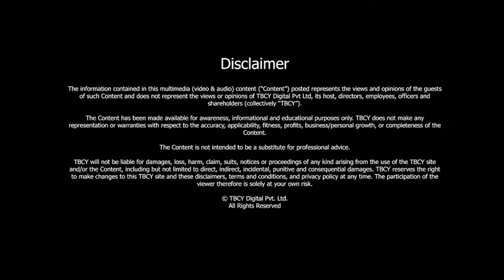Global Economic Situation | Willem Hendrik Buiter | TBCY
S4 E125 Willem Hendrik Buiter, Independent Economic Advisor, Fmr Global Chief Economist, Citigroup

00:38 - About Willem Hendrik Buiter
01:04 - Tell us about your journey and what took you to the top as an economist.
03:18 - Was there any difference in what you were teaching and what you were practicing?
04:19 - What are some key thoughts you have about the world economy?
07:40 - What should political leaders be doing to counter recession, geopolitical rivalry, and climate change?
10:12 - Why has the conversation on population disappeared from the narration?
12:23 - What is going to happen through the ongoing digital revolution?
14:36 - What are some of the trends you are seeing in the digital economy and the consumption of data?
17:38 - Who knows how to price a business better - private equity or stock markets?
19:32 - How does the economic world give space to both new and established organizations?
22:07 - What are the three lessons our audience should take away?

With COVID impacting the global economy, the markets are still in the process of coming out of its effects. Warnings of global recession have been floating across the world. Today, we have an independent economist, Mr. Willem Hendrik Buiter, who takes us through the reality of recession and other global economic problems and solutions.

About Willem Hendrik Buiter

- Willem is an independent economic advisor.
- He is a speaker, a commentator, and an expert.
- He is the former global chief economist at Citigroup.
- Willem has been appointed as the Commander of the British Empire in 2000.
- He is also the author of seven books.
- In 1997, Willem was called upon unexpectedly as he wasn’t a British citizen at the time to serve on a multi-policy committee at the Bank of England.
- After doing that for two years, my interest in applying academic economics in areas outside of academia has been permanent.